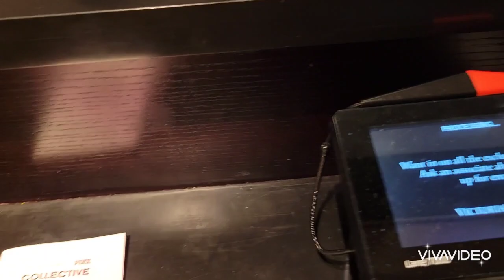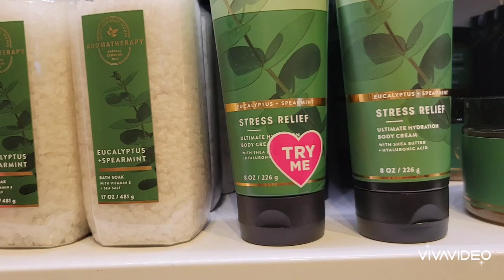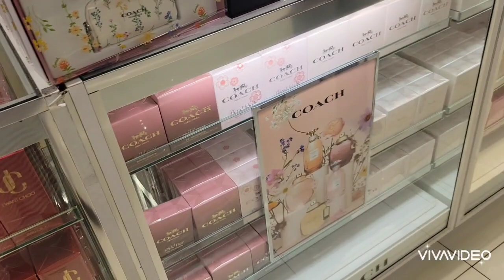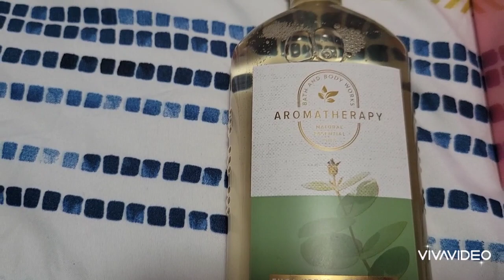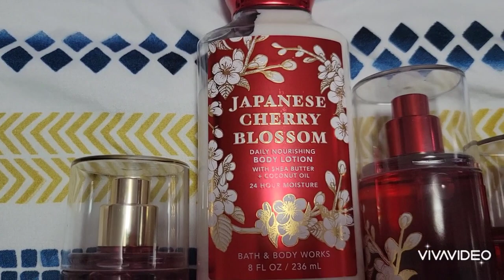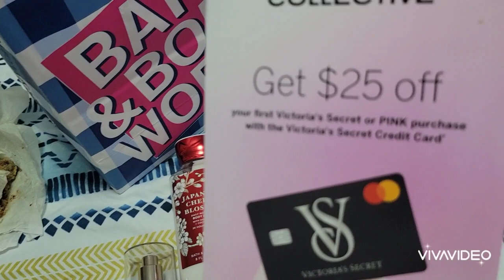The Ultimate Birthday Shopping Haul: Surprises Await!